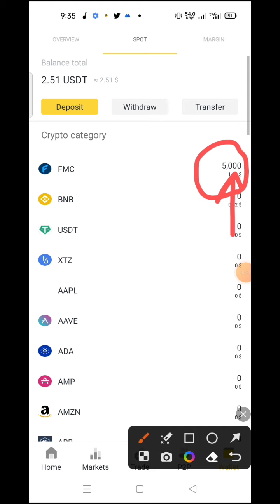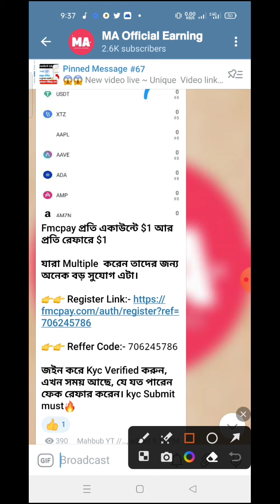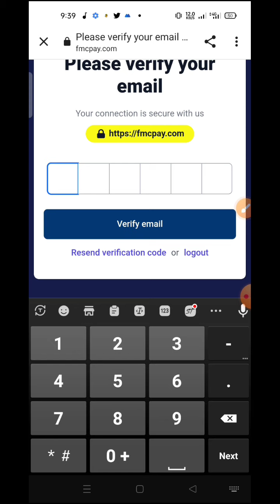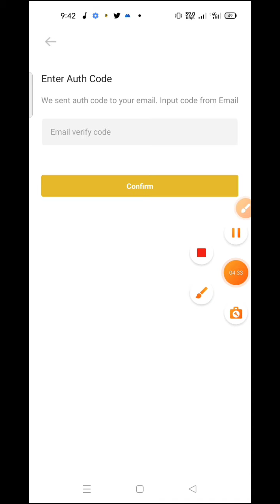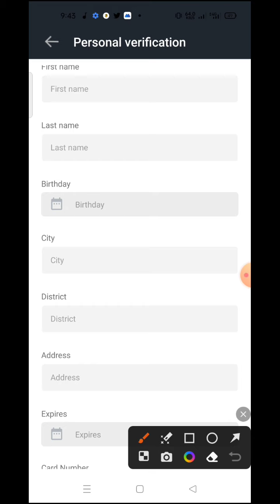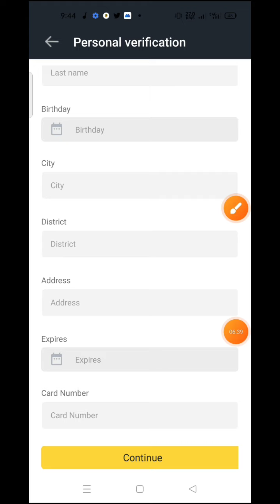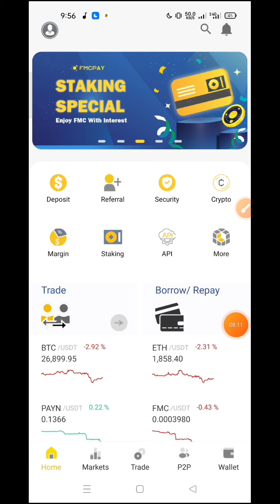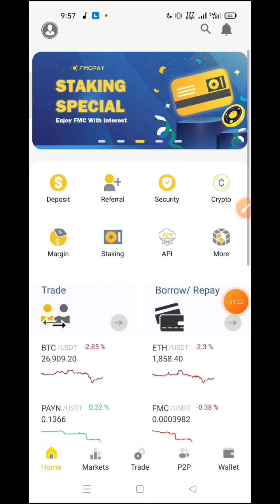Instant 10$ Live Withdrawal🥰New Exchange Airdrop 🤑Instant Withdraw Airdrop🤑New Airdrop Today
Instan 10$ Live Withdrawal🥰New Exchange Airdrop 🤑Instant Withdraw Airdrop🤑New Airdrop Today